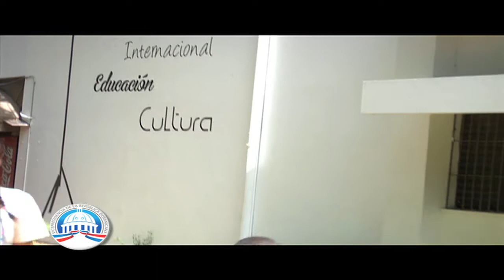Clausura 1er grupo campamento BIJRD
La BIJRD concluyó exitosamente su 4ta temporada de su campamento.